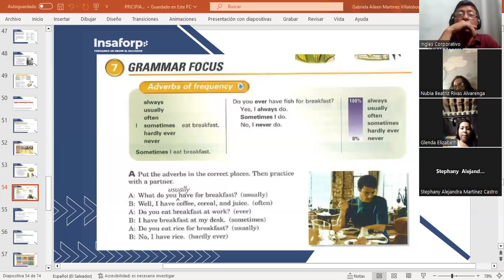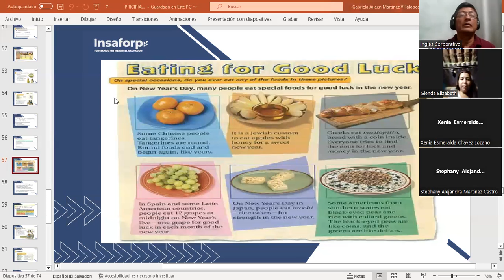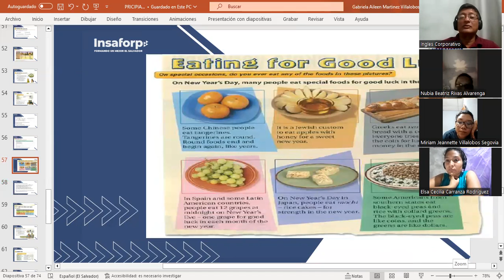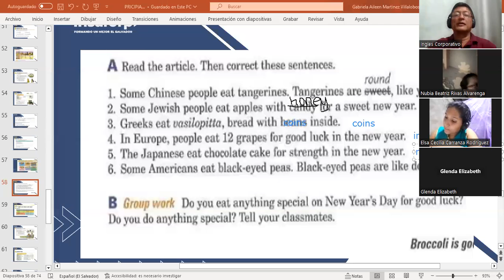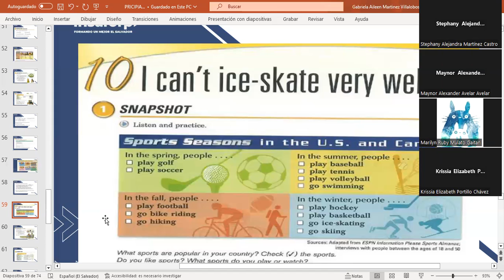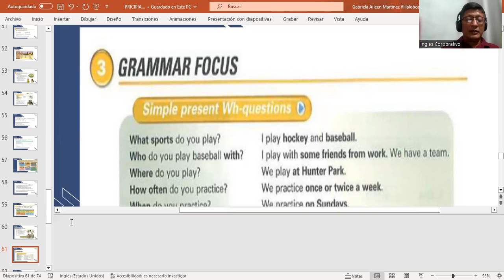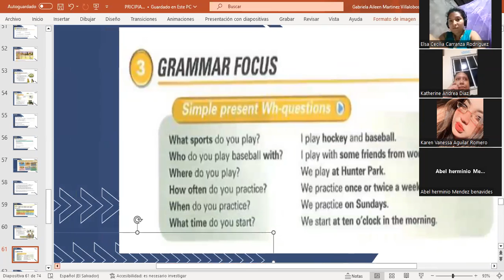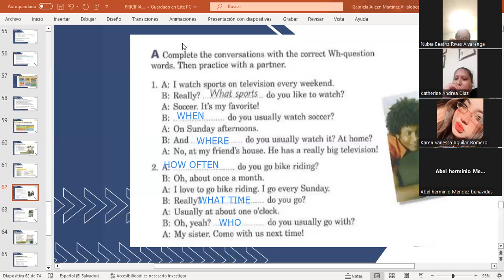CLASS 13-16-10/2023-FI-REGAL-91-MARTINEZ DE LEON-I CAN'T SKATE VERY WELL.